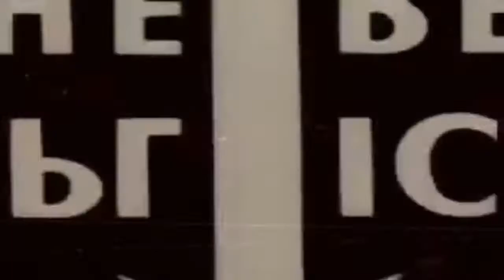COD EDIT #3 [HARDCORE EDIT]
Yo ppl i hope you enjoy the edit seya!

Edit Time 2 h

Song: 01 Amyst - Rolling In The Deep - (Ad